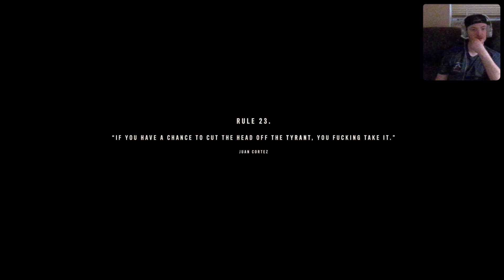Far Cry 6 Part 7